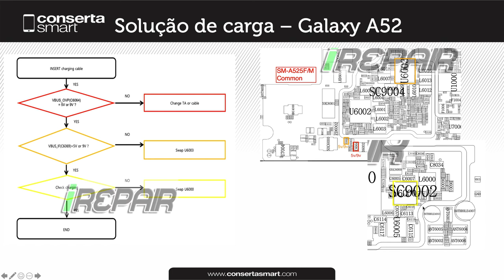Solução de carga – Galaxy A52